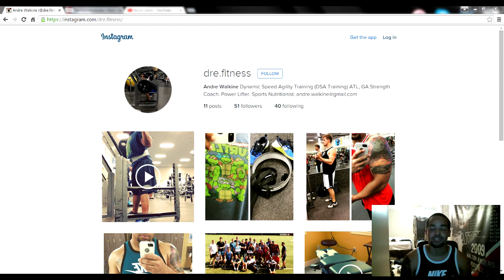MADDEN 15 ULTIMATE TEAM GIVEAWAY INFORMATION | INSTAGRAM.COM/dre.fitness